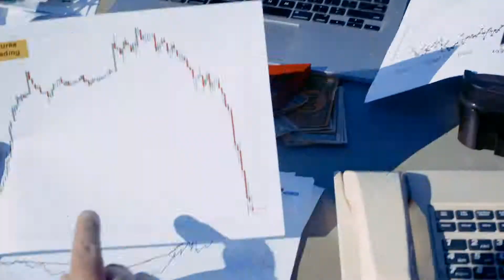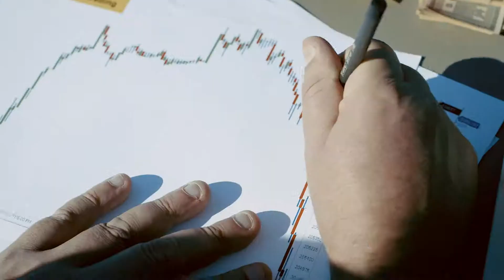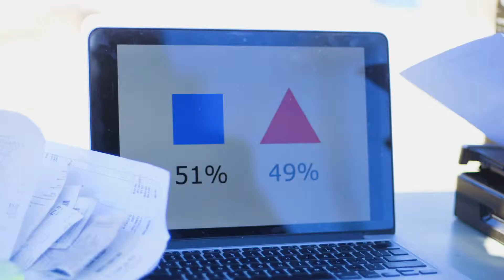Scruffamudda - Between 2 Evils - Official Music Video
Concept, Camera & Editing by Samuel Vines

Grading by Stephen John Claxton

Costumes & props by Joss Gabriel & David Rochford

Thanks to all the other friends & family who gave up their Saturday to help out!